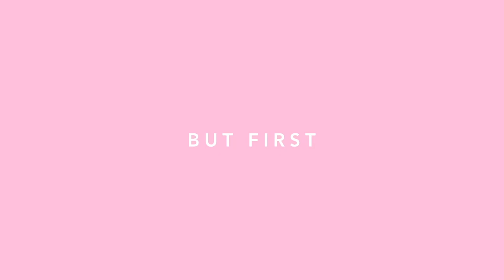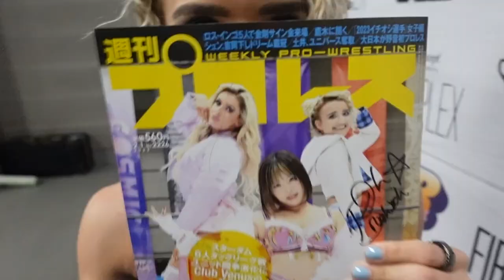living in Japan ALONE !! | VLOG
Hello House May,

Yours Truly,
Mariah May
xoxo